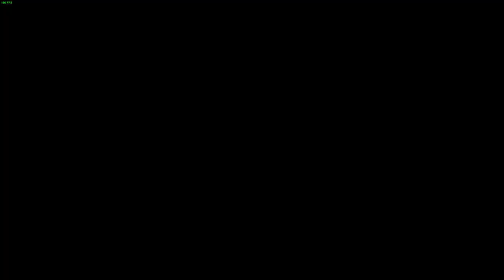God Is A Convicted Felon | Mix Matched Mayhem